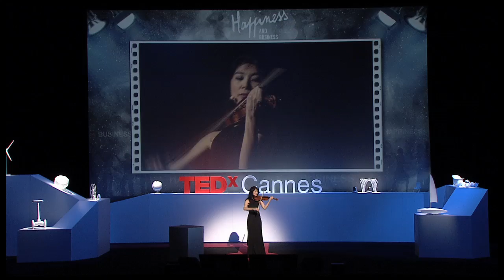Music is a powerful instrument for positive change: Zhang Zhang at TEDxCannes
English with French subtitles

Graduated from Rice University in the United States and from the Academy of Lausanne, Zhang Zhang shows us with enjoyment and dignity, that over the events of our lives, music is a tremendous universal tool in the service of the positive change. Besides, if we want to save our classic musical heritage, it can pass by a generalized evolution of its business model.

Zhang Zhang -- La musique comme instrument du changement positif

Diplômée de la Rice University aux Etats-Unis et du Conservatoire de Lausanne, Zhang Zhang nous montre avec joie et dignité, que par delà les épreuves, la musique est un formidable outil universel au service du changement positif de nos vies. La sauvegarde de notre patrimoine musical classique peut d'ailleurs passer par une évolution généralisée de son « business modèle ».